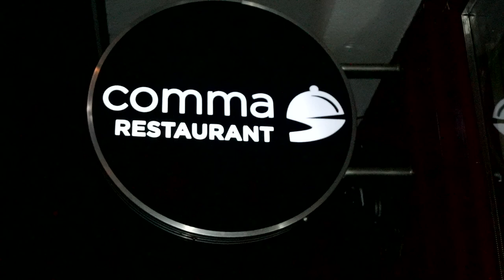McDonald's Big Mac - VS - Comma Big Mac - American Food - Sony Alpha A6000 - B ROLL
Turn on the little bell🔔 notification, the firs time  to watch BeardMan's wonderful video~

McDonald's Big Mac - VS - Comma Big Mac - FilMake - Sony Alpha